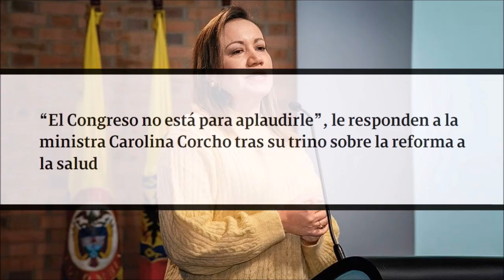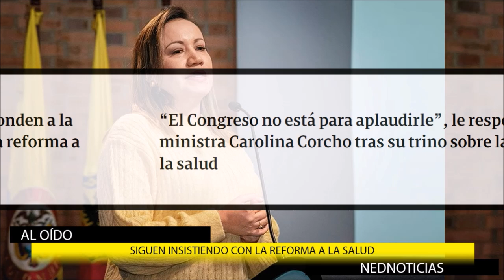NO SE HA CAÍDO LA REFORMA A LA SALUD 🛑 SIGUEN INSISTIENDO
No se ha caído la reforma a la salud. Todavía, por desgracia, el gobierno tiene, al menos, un Plan B y un Plan C para lograr su objetivo: Julio César Iglesias